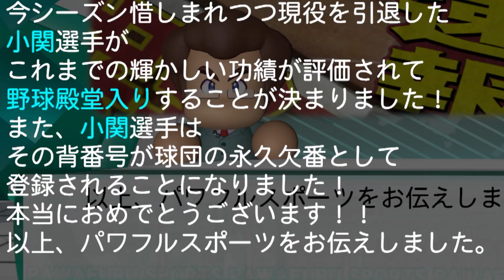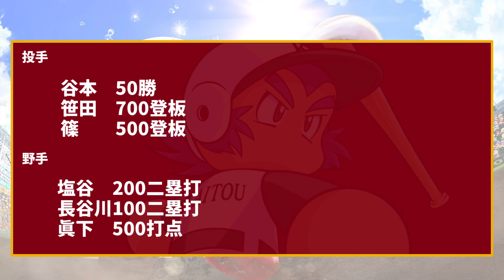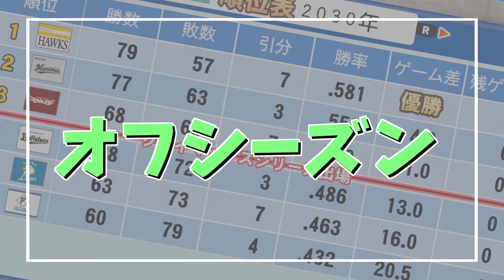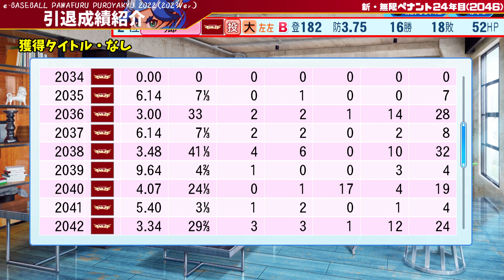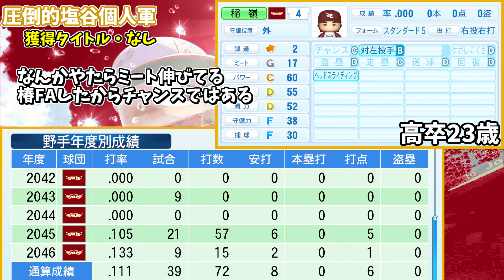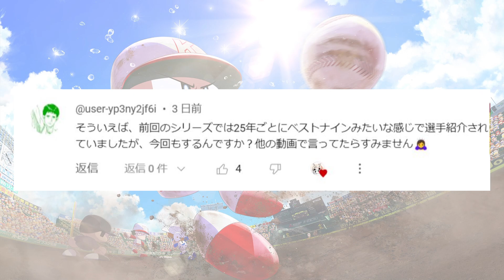【パワプロ2023】野手能力が最初から最強だった元二刀流、順調に成長しトリプルスリー達成 新・無限ペナント24年目【ゆっくり実況】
次は40－40

【縛り内容】
・キャッチャーA・B・Cの育成禁止
・対ピンチAの育成禁止
・中継ぎの投手威圧感の育成禁止
・FA1年で引き留められるのは1人まで
・パワプロショップ使用禁止

【BGM】
DOVA-SYNDROME